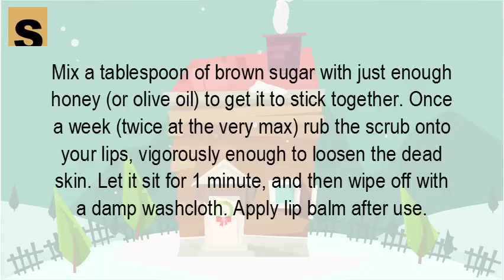How do you make a lip scrub